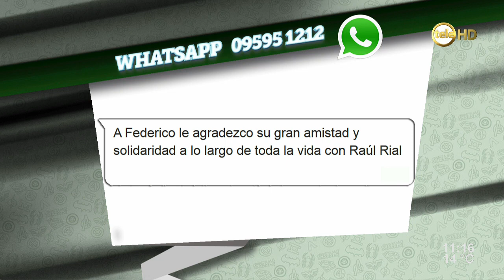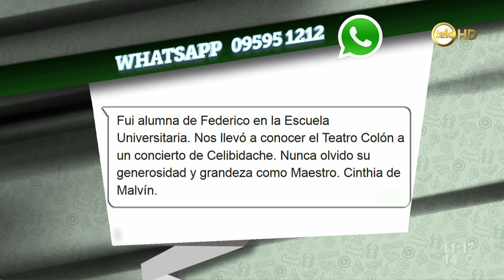Federico García Vigil repasa su carrera / 2